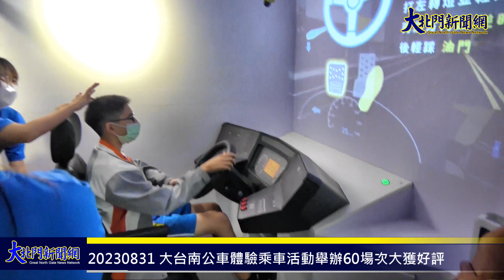20230831 大台南公車體驗乘車活動舉辦60場次大獲好評 8月31日加開一場次回饋師生 —大北門新聞網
大台南公車故事館舉辦「體驗乘車活動」，透過協助本市幼兒園、國中小等學校規劃遊程，參觀本市教育主題場館、文創園區等，結合搭乘大台南公車，鼓勵民眾親身體驗公車，自開放申請以來已完成舉辦60場次、990人次參與，大獲好評，大台南公車故事館在今（31）日加開一場次回饋曾參加體驗乘車活動的學校，並特別邀請文賢國中師生到大台南交通教育主題館參觀並分享乘車體驗心得感想，校長陳一仁也特別加入這場體驗活動，與師生同樂並直呼「希望以後能多多舉辦體驗乘車活動」、「下次還要再搭公車來！」。

交通局副局長熊萬銀表示，市長黃偉哲認為公車是貼近庶民生活的交通工具，也是市民朋友認識公車路線上有關台南歷史發展歷程的時機，特別指示交通局在後疫情時代應該要結合本市各大場站、景點、教育或觀光景點規劃公車路線和遊程，廣為宣導搭乘公共運輸，提升民眾搭乘大眾運輸的交通習慣。

交通局副局長熊萬銀指出，位於麻豆轉運站二樓的大台南公車故事館今年3月1日重新開館，新的策展團隊進駐後，除了將故事館內容增添新的展覽物品，懷舊的公車站牌及地圖，希望藉由展覽促進民眾對公車的認識，推廣搭乘公共運輸的習慣。

副局長熊萬銀說，因應疫後旅遊風潮，大台南公車故事館舉辦「大台南公車體驗乘車活動」，獲得熱烈的迴響，總共完成60場次，其中參與最多的是國小團體，其次則是幼兒園，遊程中最受歡迎的景點則是教育類，如交通教育主題館、臺灣歷史博物館、南瀛天文館等。

如日新國小數個班級以包租雙層巴士的方式，暢遊安平區的安平古堡、安平樹屋、德記洋行等各景點。又如善化國小特教班、復興國中118班，分別搭乘幹線公車遠赴大內、玉井和新化等地。許多同學紛紛表示，搭公車甚至雙層巴士是少有的體驗，也發現公車很舒服、從中發掘許多趣味。

透過遊程規劃參訪教育場館、文創園區及觀光景點，搭乘公車又可以了解公車小知識、乘車禮儀、下車按鈴、查詢公車班次等，師生反映希望以後也能多多舉辦體驗乘車活動，交通局未來也將積極向中央爭取經費補助辦理。

交通局副局長熊萬銀接著指出，配合行政院「促進公共運輸使用方案」，本市推出大台南公車無限搭299、大台南公車+台鐵無限搭399及南高屏公共運輸走透透999等三種不同組合的公共運輸通勤月票方案，觀旅局也特別配合通勤月票推出新版鐵道旅遊地圖，手持台鐵方案的TPASS月票卡就可以沿著鐵道輕鬆遊台南，希望能節省民眾荷包並吸引更多民眾搭乘公共運輸，進而降低私人運具的使用，也歡迎市民朋友多多利用。

公共運輸處處長吳俁之說，大台南公車故事館在麻豆轉運站二樓，開放時間為每周三至日上午9-12時、下午1-6時（週一、二休館），館內展出「鎮館之寶」全台唯一整座舊式公車運轉台實品，地面推出台南1980年代初期的公車路線大地圖，在地圖上陳列從台南各地蒐集的舊式站牌，還有昔日公車座椅、候車長凳、車票、時刻表、票剪、下車鈴、站牌及行先板（路線牌）等珍貴蒐藏，歡迎大家前往探索公車懷舊情懷。